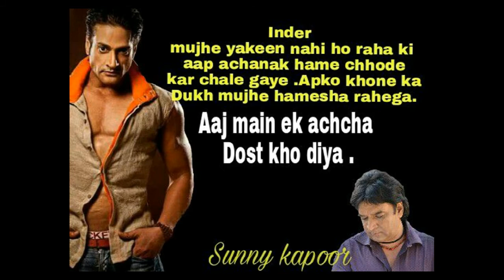indra kumar ko shradhanjali # sunny kapoor